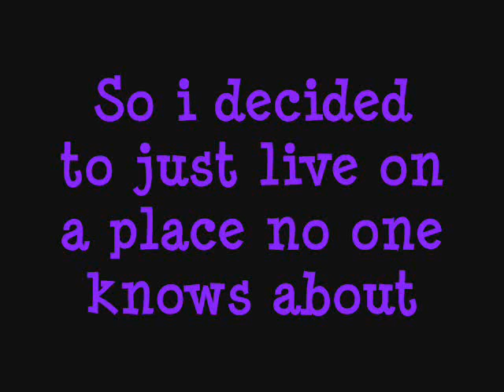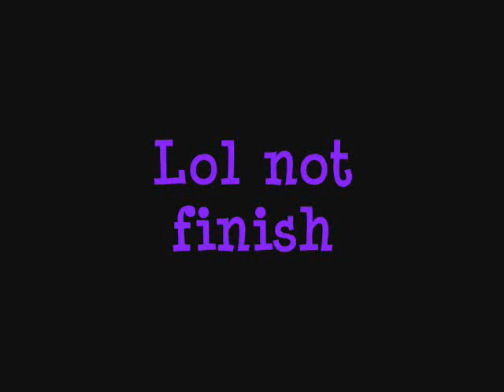lol not finish project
might as well upload this :P